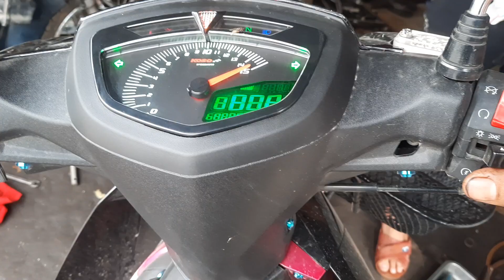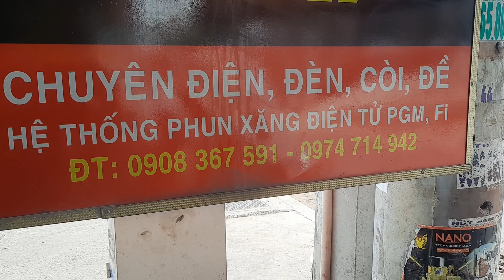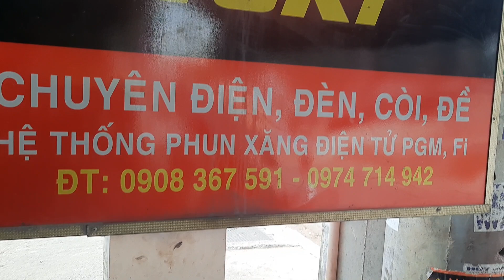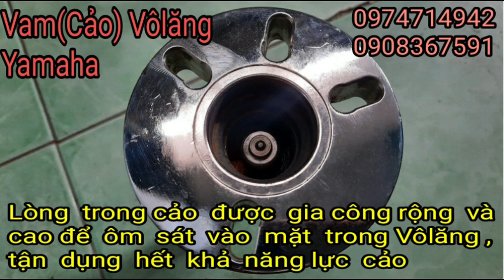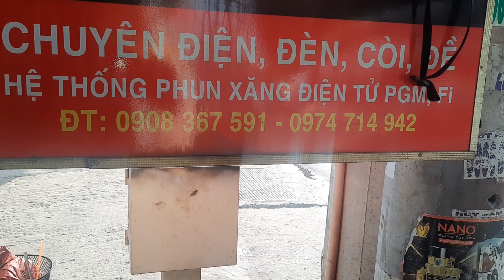Sirius bxc. Bắt bệnh lột dên xe em trai ở Gò Công Đông